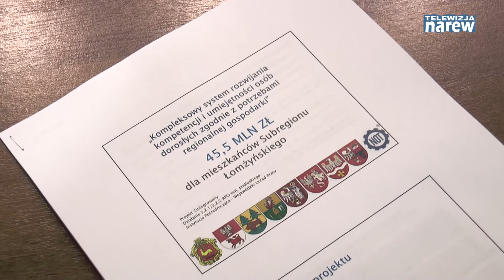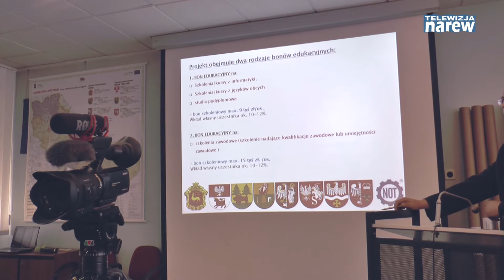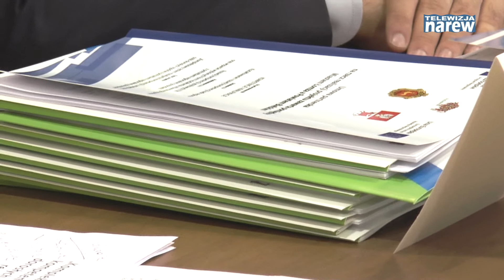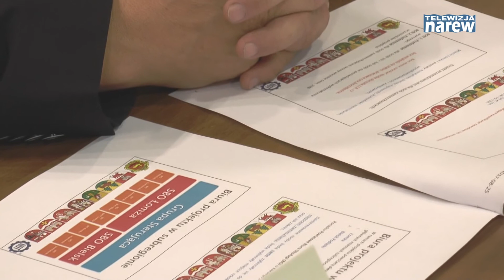Do wydania jest 45 milionów !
To jedyny taki projekt w Polsce. „Kompleksowy system rozwijania kompetencji i umiejętności osób dorosłych zgodnie z potrzebami regionalnej gospodarki” to tytuł projektu, innymi słowy – zainteresowani zdobędą te umiejętności, na które czekają pracodawcy